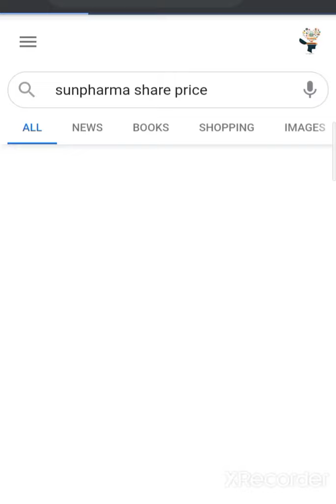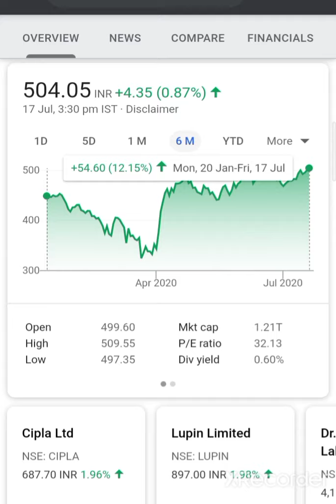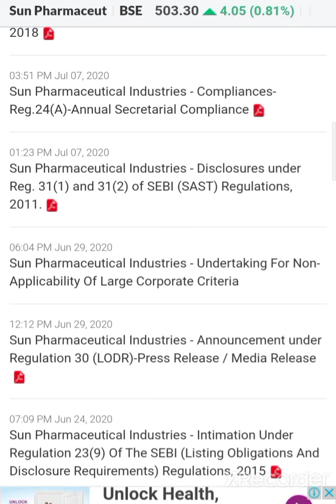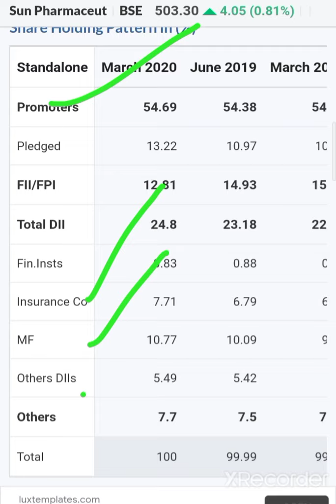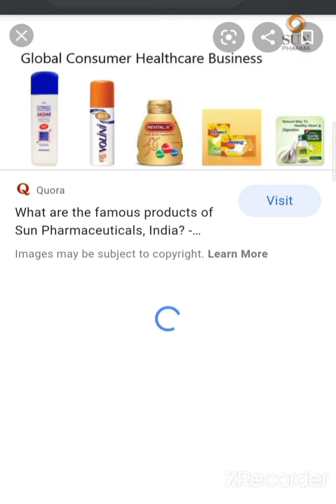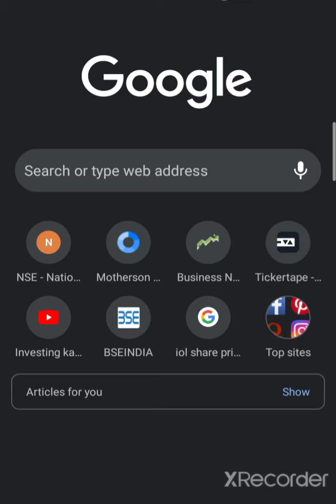Pharma Company Stock 💰💣💣💥👌 sunpharma share anything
Investing ka commando 💥💰 इस चॅनेल मे आपका स्वागत है 🙏🙏🙏🙏🙏🙏

💥World femous investing and financialfreedom books💥

 💰🙏given below🙏💰

2  Rich Dad poor Dad best selling books in world financial freedom knowledge

3 The  richest person in Babylon

4 How to ma ke money in stock market

5 One up on wall Street

7 Romancing the Balance Sheet

8 Common  and uncommon  stock profile in Share  market
 eVKIc